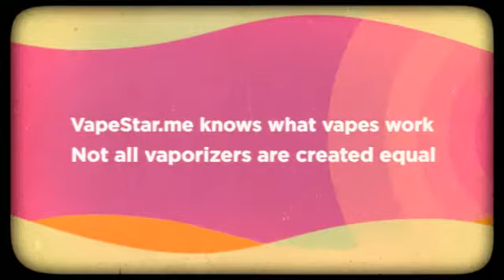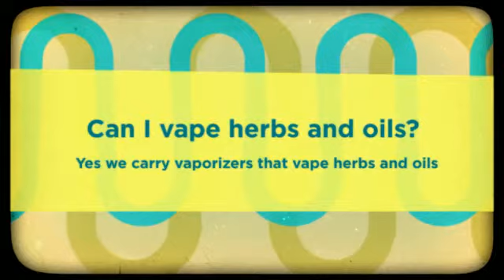G-pen vaporizer and other amazing vaporizers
On the chance that you and your buddies really like this video review please comment share, subscribe and like, if you would like to know more about vaporizers you can follow this URL

Electronically run vaporizers are more popular, typically utilizing some difference of any porcelain ceramic heater. They may both be determined by being plugged in or on battery packs. Plug-in vaporizers are obviously much less mobile and therefore are known as pc models. Battery pack controlled vaporizers, alternatively, are mobile.

I might go with ebay. If the vendor has excellent opinions and it has distributed the item several times before (will say on item's page) then you'll be great. Stay away from a few bucks! Usually the battery is an internal rechargeable, even though some vaporizers operate with removable batteries. The problem with one of these is whether or not it is possible to swap battery yourself. Typically you can't, and although suppliers give a substitute service for any sensible payment, this requires shipping and delivery a second hand vaporizer and a lack of use until it is sent back.  This is why I made this video about G-pen vaporizer and other amazing vaporizers.

Much like smoking cigarettes, weed light up features harmful toxins that are acknowledged to be hazardous to the respiratory process. And this includes are definitely the highly carcinogenic polynuclear fragrant hydrocarbons, a prime imagine in smoke connected cancer. These harmful toxins are in essence a byproduct of combustion, outside of the pharmaceutically energetic parts of marijuana, called cannabinoids. Several health-related weed individuals who get smoked cannabis remarkably annoying report successful comfort inhaling by way of vaporizers. While there is no resistant that weed smoking cigarettes triggers cancer, persistent cooking pot tobacco users have been shown to endure an elevated probability of respiratory disease and respiratory infection. Breathing illness due to using tobacco might consequently appropriately be regarded as the principal biological danger of cannabis.

Given that a number of these goods function from the very same bottom system, they not merely appear incredibly similar but additionally have interchangeable pieces and rechargers. To the purposes of this assessment, we'll make reference to many of these as "standard" factors. It's worth remembering that, similar to most electronic devices, every one of these regular devices are made in Asia. If you would like to know more We would like to point out that although the type of material utilized to make these items were actually thought about within our judging, we failed to check them with regard to their results on the user's wellness, only their performance.

One thing you'll notice is that the high produced is very different. Initially it may well affect you much more intensely, and you'll love it a good deal. You start to find that you get used to its effects and it just doesn't quite get you that "stoned" feeling you're probably searching for, as time proceeds though. Instead vaporize liquid nicotine for users to inhale, though e-cigarettes are portable vaporizers that contain no actual tobacco. The fact that there is absolutely no smoke attributes greatly to makers' health claims and enables them to be used anywhere. Several marijuana shoppers understand easily transportable vaporizers given that they've existed a lot longer than e-cigs.

A vaporizer is a device that is utilized to vaporize herbal materials and create a vapor which is then breathed in. In the matter of us tokers, that natural substance so that is actually cannabis, and also the inhaled vapour contains high degrees of thc which have been vaporized away from explained natural herbs. What is suggested by vaporizing is actually heating system with out burning the bud and working oxygen via it to get thc as vapor.

But current advances from the modern technology of vaporizers have generated a comparable jump in acceptance plus an intersection between the trading markets; there are actually Youtube . com videos displaying how to get into e-cigs hence they can be used cannabis, and nowadays there are even models which were developed for use with either choice. The effect is increasing problem that individuals vaping in public places could possibly be employing cannabis, not smoking. Moreover, ever since the electronic cigarette industry is typically unregulated, experts are especially concerned with how straightforward these are for children to have.